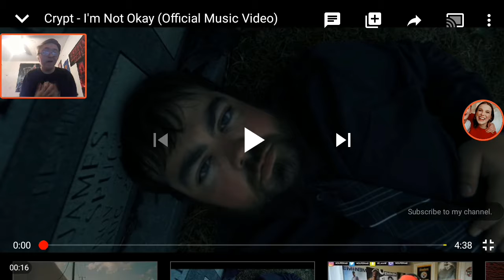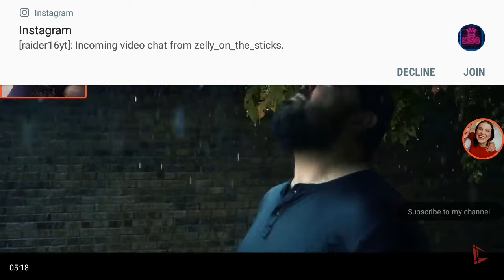Raider16 REACTS to "Crypt - I'm Not Okay" (Official Music Video)